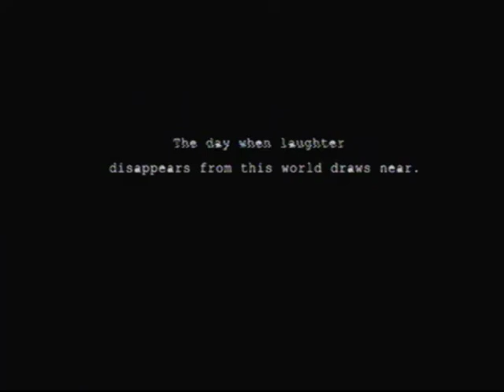Let's Play Killer7 Episode 9 - Tricks are for Kids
In this episode we witness the epic confrontation of Harmen Smith and Kun Lan.